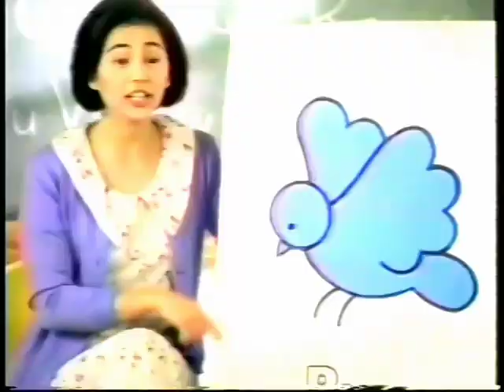Colgate Whitening Toothpaste "Teacher" 30s - Philippines, 1998